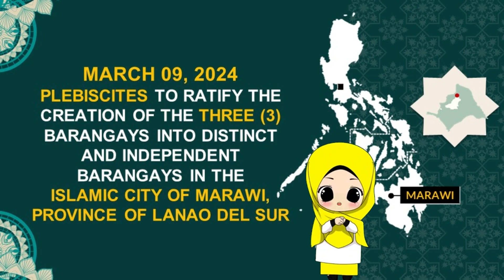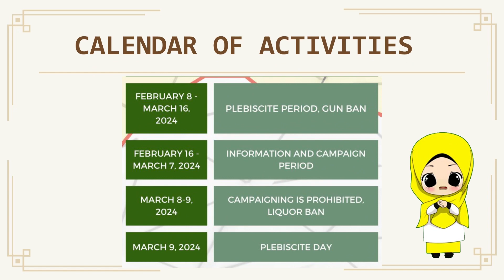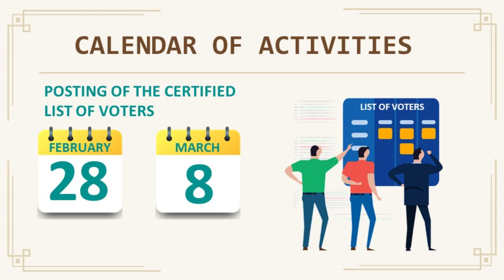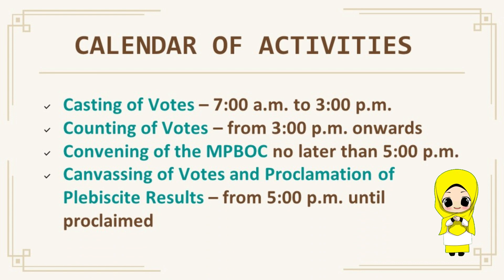March 9, 2024 Marawi Plebiscites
Sa darating na March 9, 2024 ay magkakaroon ng tatlong (3) magkakasabay na Plebisito sa Islamic City ng Marawi sa Probinsya ng Lanao Del Sur upang pagtibayin ang paglikha ng tatlong (3) bagong barangay na tatawaging Barangay Sultan Corobong, Barangay Sultan Panoroganan, at Barangay Angoyao.

Lilikhain ang 3 bagong barangay mula sa mga sumusunod na mother barangays:
👉 Barangay Dulay Proper (Barangay Sultan Corobong)
👉 Barangay Kilala (Barangay Sultan Panoroganan)
👉 Barangay Patani (Barangay Angoyao)

Maaaring bumoto sa Plebisito ang lahat ng qualified voters mula sa Barangay Dulay Proper, Barangay Kilala, at Barangay Patani sa Marawi City as of July 19, 2023 Election Registration Board (ERB) Hearing.

Kung ikaw ay sumasang-ayon sa paglikha ng bagong barangay, isulat lamang sa puwang pagkatapos ng tanong sa Official Ballot ang salitang "YES" o "OO"; at kung ikaw naman ay hindi sumasang-ayon ay isulat ang salitang "NO" o "HINDI" sa puwang pagkatapos ng tanong sa Official Ballot.

📅CALENDAR OF ACTIVITIES📅
February 8-March 16, 2024: Plebiscite Period; Gun Ban
February 16-March 7, 2024: Information and Campaign Period
March 8-9, 2024: Campaigning is Prohibited; Liquor Ban
March 9, 2024: Plebiscite Day (Voting Hours: 7:00 a.m. - 3:00 p.m.)

Para sa tama at karagdagang impormasyon tungkol sa gaganaping Marawi Plebiscites, bisitahin ang o ang link na ito